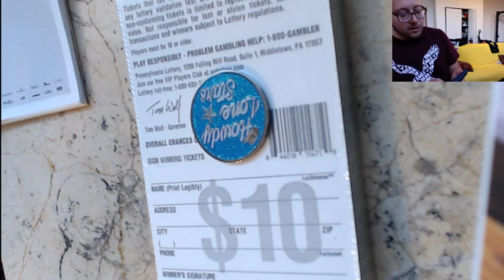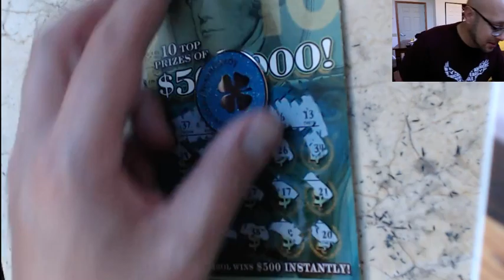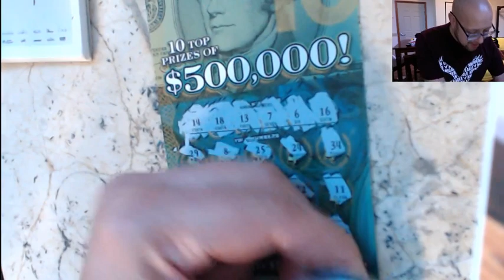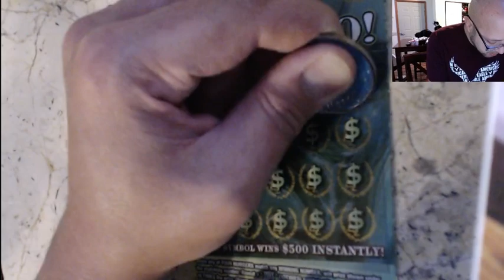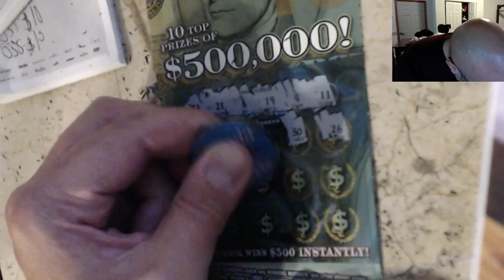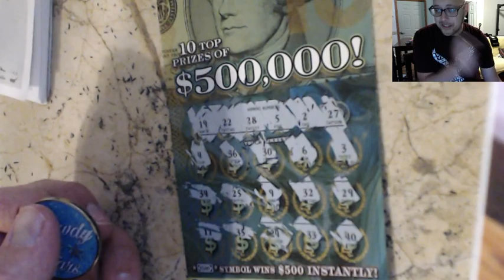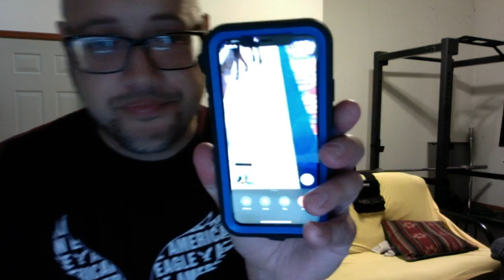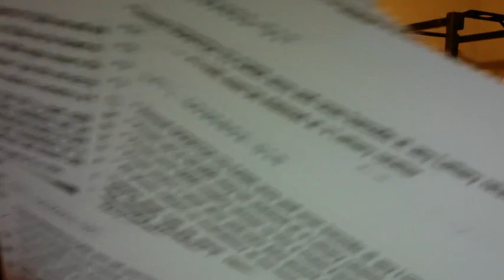FULL BOOK: $10 HAMILTON - PA Lottery